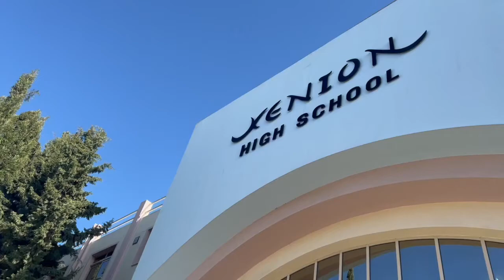Life at Xenion High School.. From Our Students!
George Kefalas, Year 6
🏅8 x A* IGCSEs
🏆TOP IN CYPRUS IGCSE Chemistry